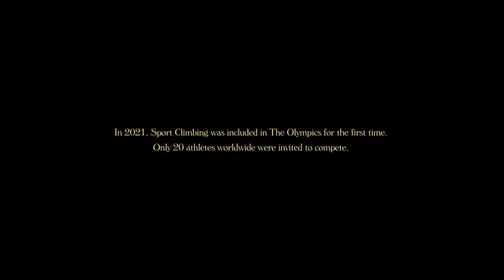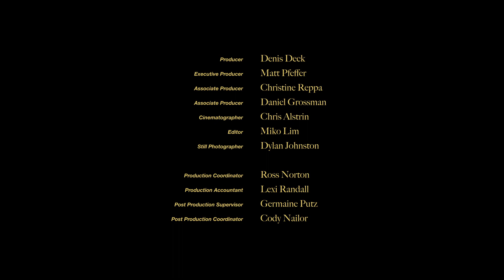Kyra - An Olympic Climbing Story